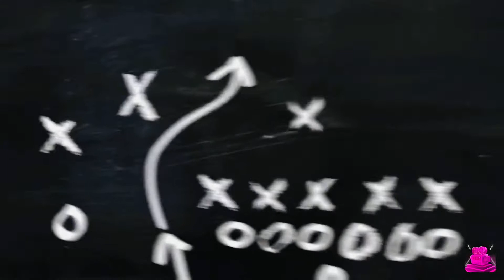MBAPPE TIGINI TIKTO REELS FOOTBALL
Kylian Mbappé=TIGINI-KIKIMOTELEBA V Skills & Goals 2022/2023) HD

Turn on Notifications for not miss new uploads§
TAGS

HORAK JR 2022/2023